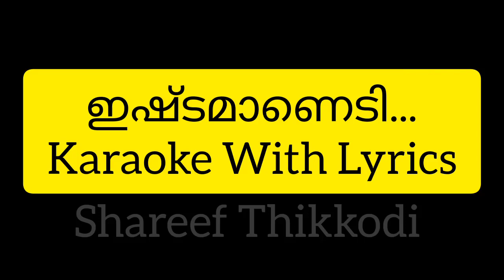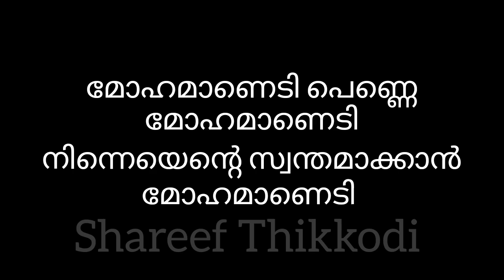Ishtamanedi penne /Karaoke with lyrics